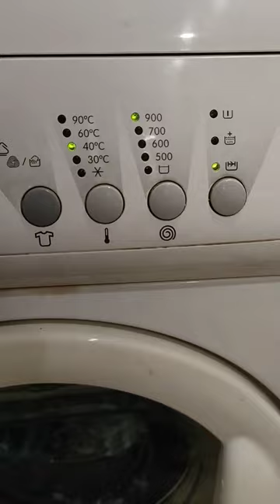zanussi FE 925N - spin after short wash cotton, 40°C